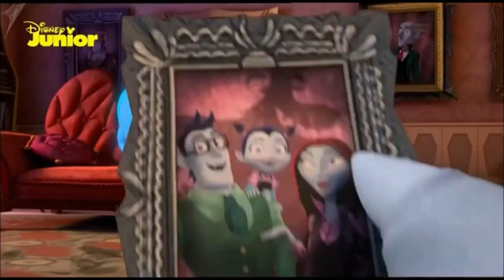Vampirina - Ja Ciebie zawsze biorę za wzór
S02E23 - Och, bracie/Gdzie jest Wielka Stopa?